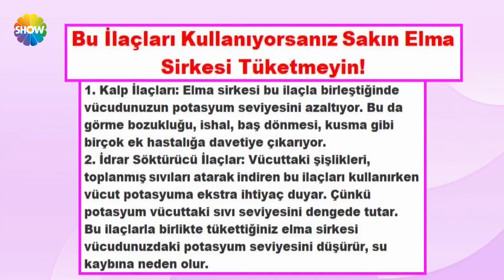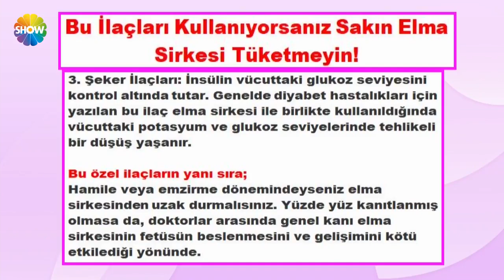Migrene pratik çözüm